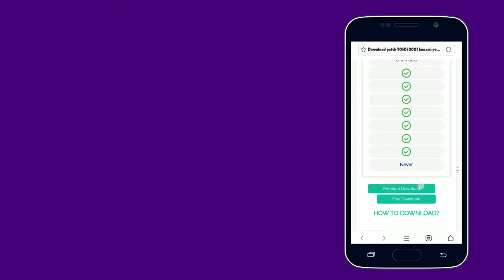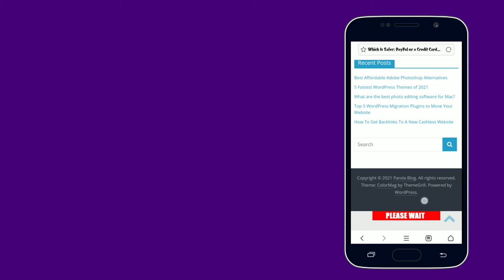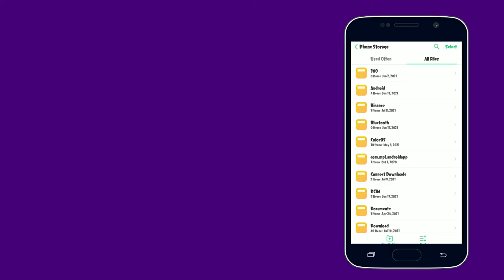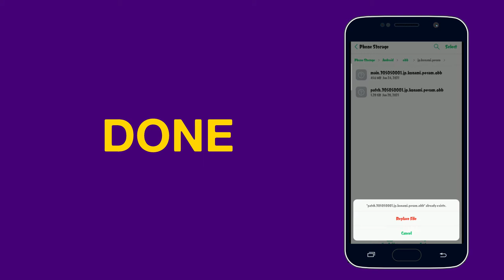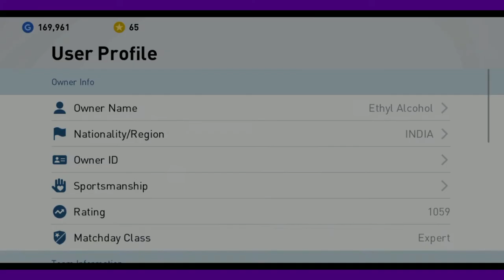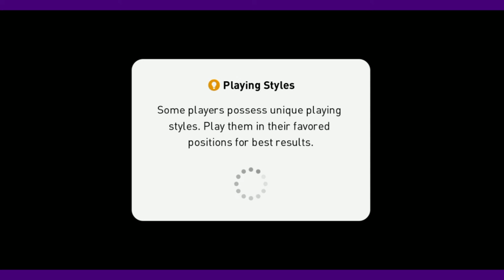HOW TO DOWNLOA ETHYL ALCOHOL PES 2021 PATCH AND APPLY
NEW PATCH

INDIAN TEAM KITS
UNLICENSED TEAM KITS
TOP 15 2021/22 KIT